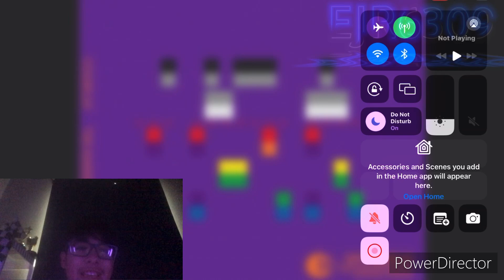Coldplay - The Hardest Part - Single Review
The 4th and final single from X&Y